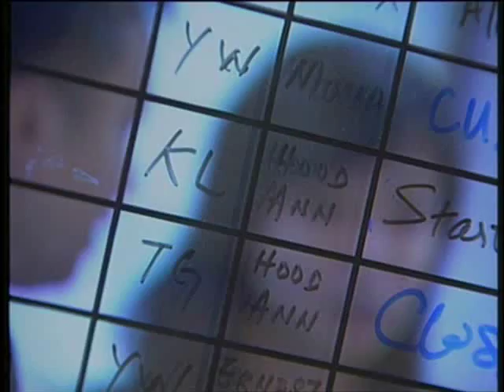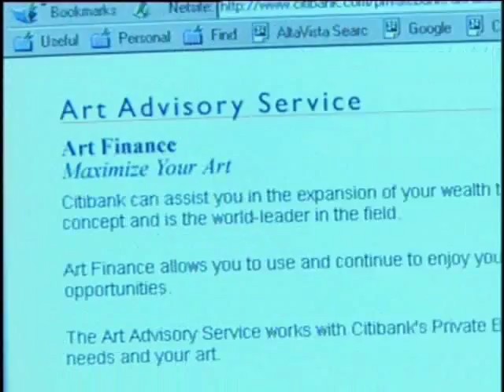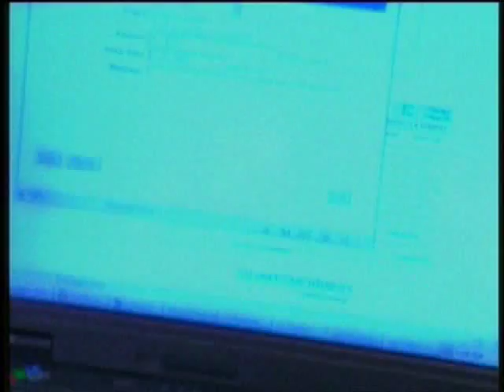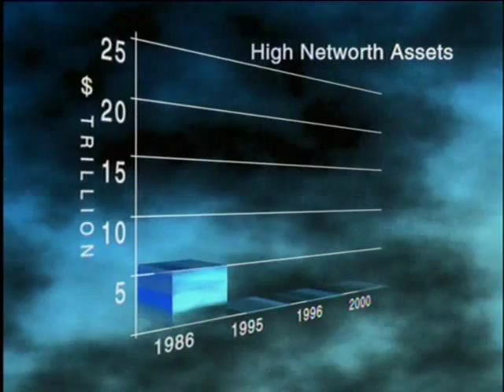Citibank Private Bank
Jeremy Wootliff directed this documentary that looks at the structure of the CPB (EMEA)